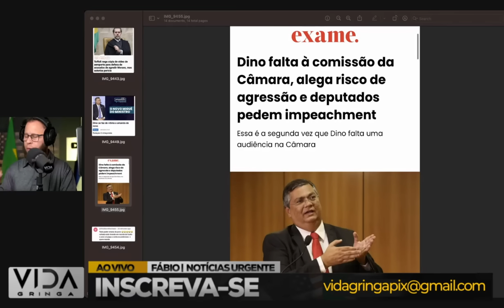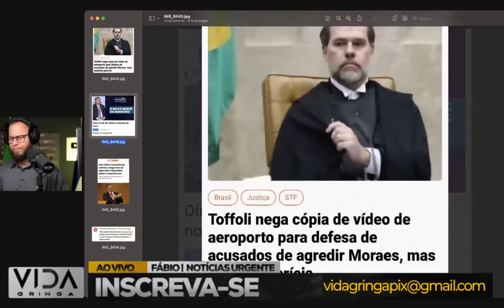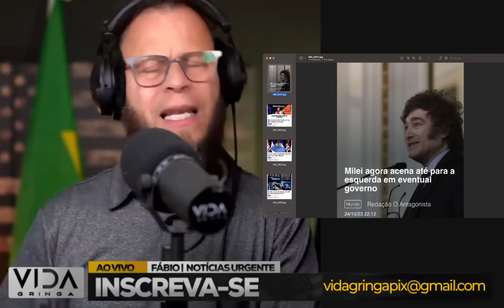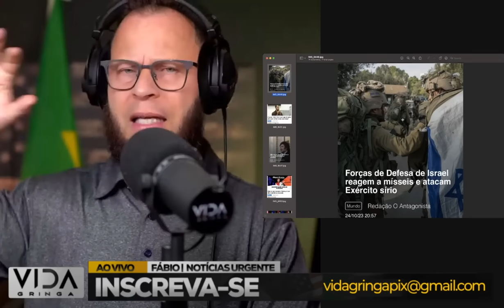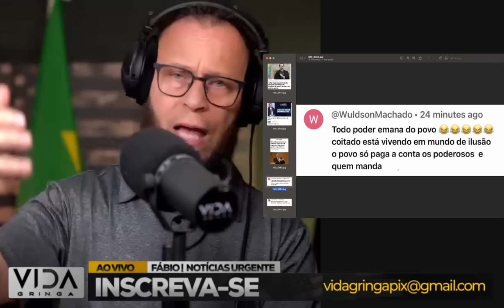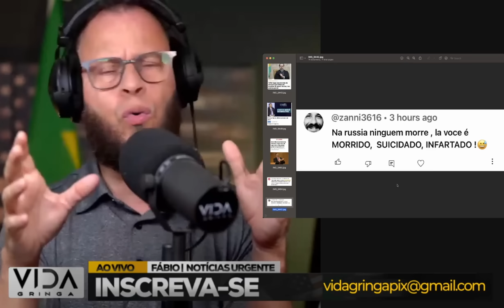Jogada De Mestre‼️ Impeachment de Dino e a Cultura da Esquerda!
Bem-vindos ao canal "Jogada de Mestre‼️", onde desvendamos as estratégias políticas mais hábeis e exploramos os intricados caminhos da cultura da esquerda. Hoje, concentramos nossa atenção na jogada magistral que é o impeachment de Dino.

🌐 O que você encontrará aqui:

🔍 Análises Estratégicas: Aprofundamos cada movimento do impeachment de Dino, desvendando a maestria por trás da decisão.
🔥 Navegando pela Cultura da Esquerda: Exploramos os labirintos ideológicos, as nuances e os desafios que moldam a cultura da esquerda.
📢 Interação Inteligente: Este canal é um espaço para mentes curiosas. Participe da discussão nos comentários, compartilhe suas perspectivas e desafie suas ideias.
💬 Participe da Estratégia:
Sua visão é crucial! Como você interpreta a jogada de mestre no impeachment de Dino e os intricados detalhes da cultura da esquerda? Deixe-nos saber e contribua para a conversa.

Venha jogar conosco no "Jogada de Mestre‼️" - onde a política se torna uma arte estratégica!